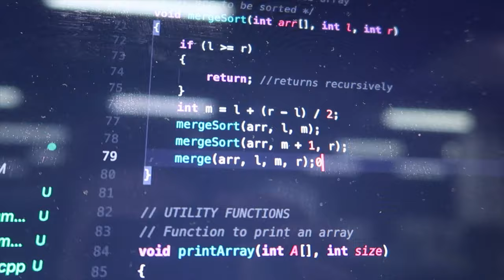Did 42 school (ecole 42) help me to get a job ?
Many people ask if 42 helped me to get a software engineering job. In this video I tried give you the full answer on this question based on my own experience.

00:00 - intro
01:08 - 42 campus in Moscow
02:00 - first internship at 42 (summary of my experience)
04:06 - did the school help me to get  my first internship?
07:37 - situation with 42 in paris (career opportunities)
12:02 - my story with searching for the tech job in france
12:55 - did 42 help me to get a job in paris?
15:00 - conclusion

april 2022: 5K
january 2022: 4К
september 2021: 3K
february 2021: 2K
june 2020: 1K
april 2020: 666
january 2020: 404
october 2019: 42